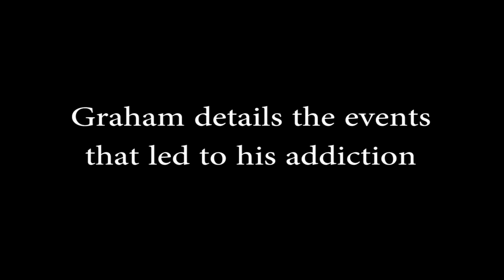Mormon Stories 800: Overcoming Opiate Addiction - Graham Pt. 1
Continuing our Mormon Stories series on drug addiction, we interview Graham.  In this interview, Graham discusses:

*His early years as a true-believing Mormon
*His battle with Cystic Fibrosis and chronic pain as a youth
*Being introduced to drugs as a teen
*Attending BYU and making the decision to leave and not pursue a full-time mission
*How difficult events in his life led to his addiction to “hard drugs” as a young adult, and his recovery attempts
*Graham’s current views on addiction and the recovery process

We thank Graham for providing his experience-based insight into the difficult process of recovery to all of our listeners.

Timecodes:
00:00 Introduction
05:21 Graham introduces himself
07:09 Relation with the church
08:49 Testimony, taking comfort in belief
12:20 What did the ward feel like for your?
13:16 How did the drug use start?
16:56 Trying weed as a devout mormon
18:30 What role did the marihuana play for you?
20:54 Parents find out, confessing to bishop, but not stopping
22:02 Is marihuana addictive?
23:17 Why use it?
23:58 Effect on beliefs
25:28 Medicinal marihuana not against the WoW
26:25 Graham's story continues. Not sure what his future will be like
31:00 Guilt and shame in Graham's mormon life
35:15 Progress to hard drugs
37:45 Marihuana yes or no a gateway drug?
40:36 Experiences, and yes/no condone use by others
43:37 How did it advance? Going back to school
47:17 Breaking up with a girlfriend and not taking that well
51:08 Church contacting him
53:00 Starting to use heroin
56:00 Slippery slope
58:09 End titles